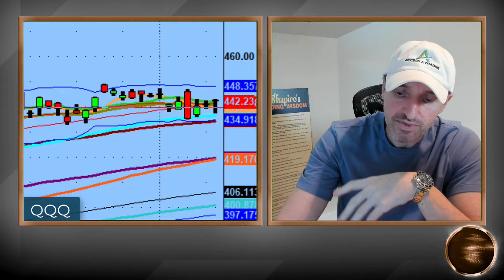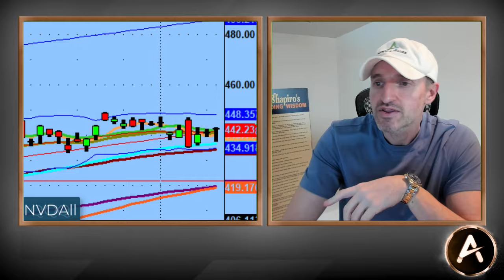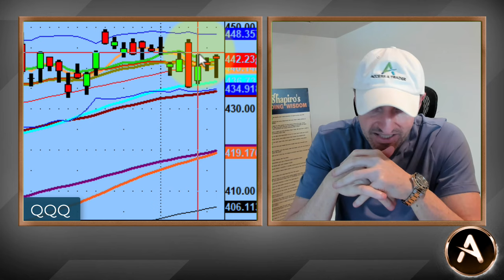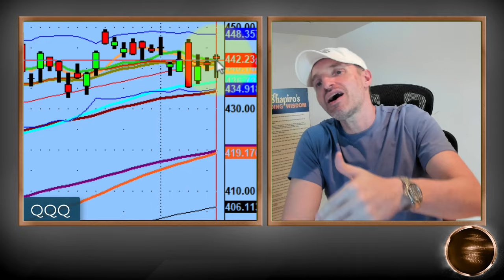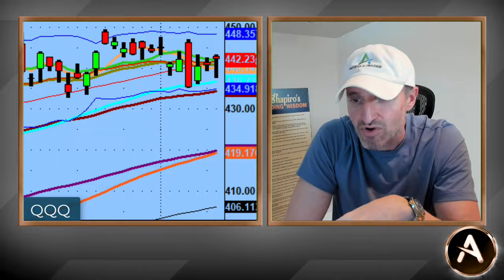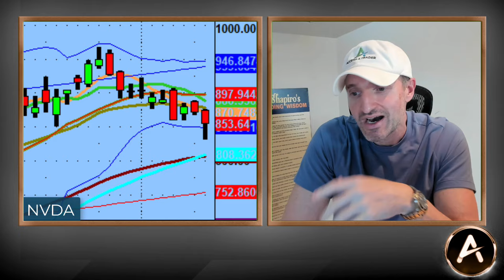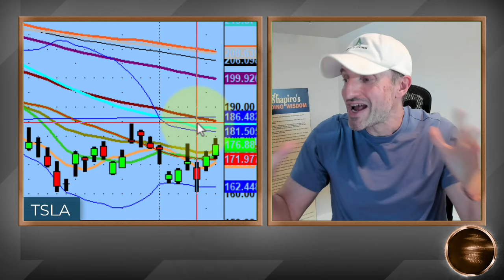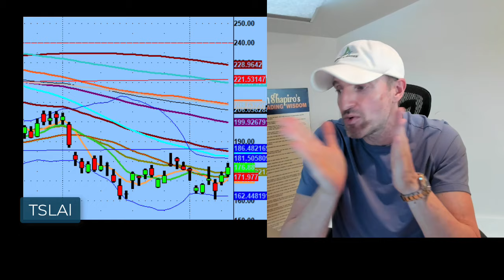Trade Setups For The Next Day | You Only Need One! | Trading For Beginners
What do you focus on? I only focus on the next day when it comes to trading. I do not care what a stock or name will do next month, during earnings, next year or any other holiday.

My focus is to understand what the market is giving me and then using that information to find my one or two trades to make my day. $NVDA and $TSLA were two great trades today.

Anything more than that is icing on the cake. When you narrow what you focus on, the path to the goal line becomes much more clear and very unobstructed.

💚 COMMUNITY SUPPORT 💚